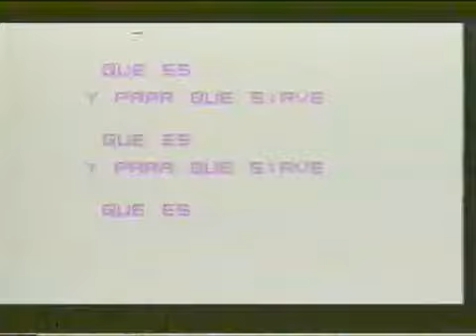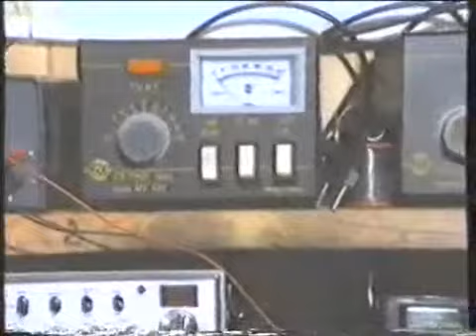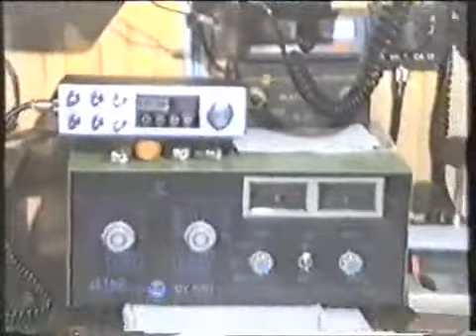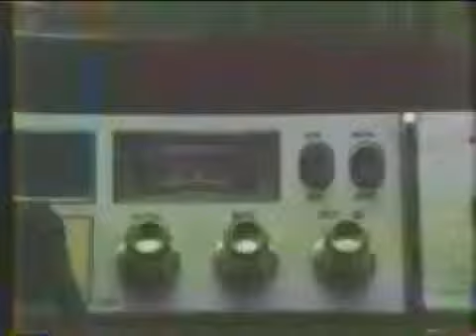YouTube - 1987 Radio Club La Costera de Xàtiva..flv